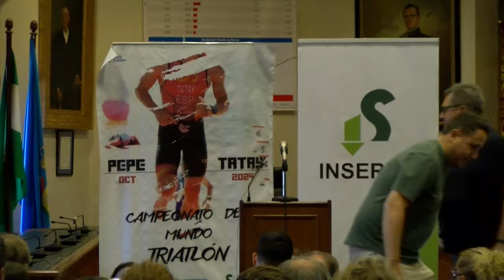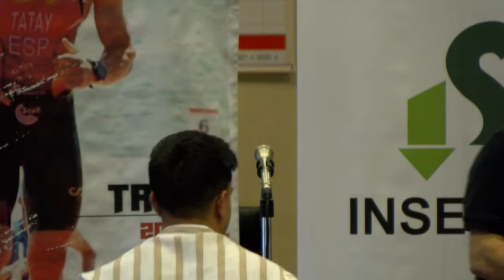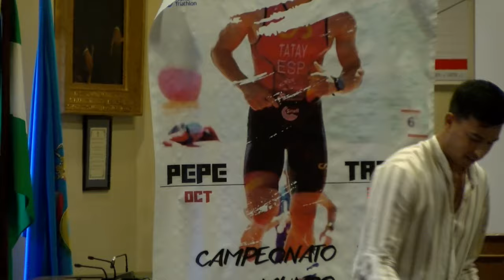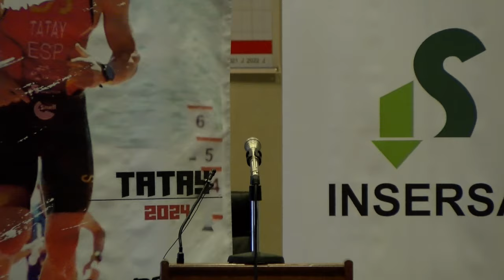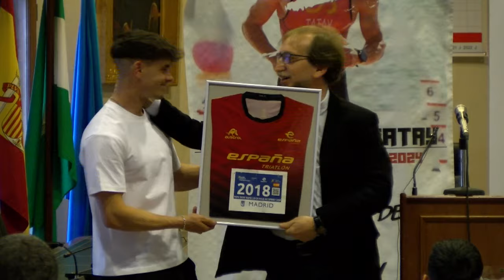Presentación Pepe Tatay por su participación en Campeonato del Mundo de Triatlón.